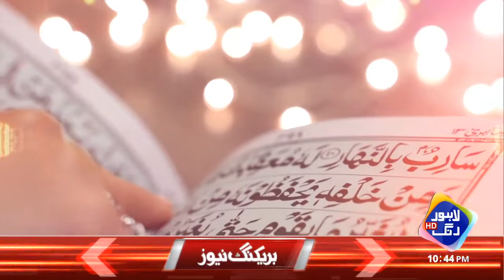Shehar Main Corona Kay Pehlanay ko Kesay Roka Jaiye? | Bolta Lahore | 6 May 2021 | Lahore Rang